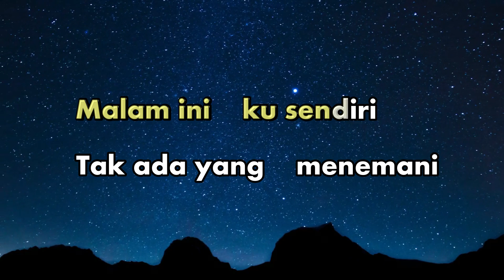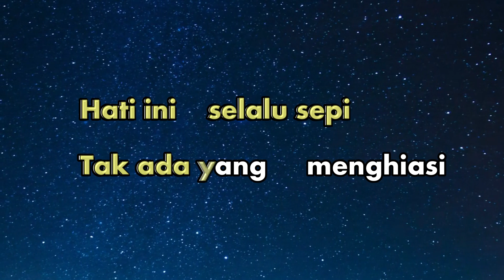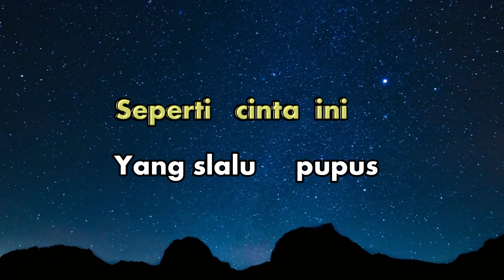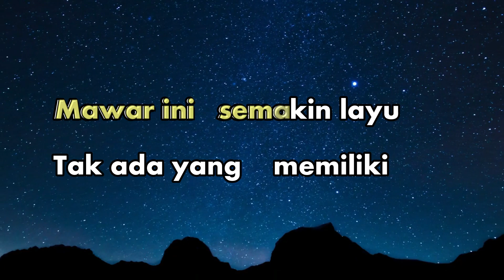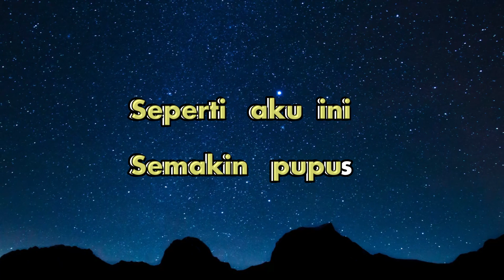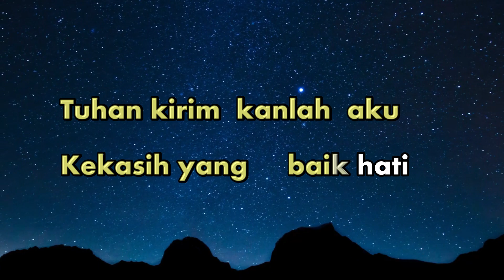The Rock - MUNAJAT CINTA - Karaoke Version